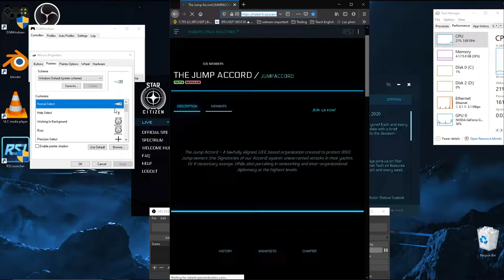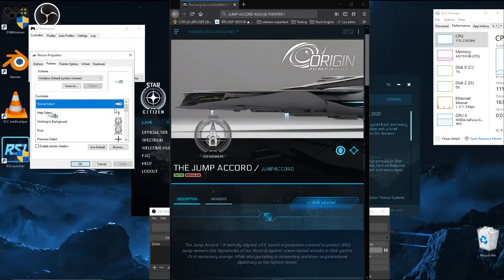Jump Accord mouse cursor . Star Citizen mouse pointer .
This is a replacement cursor for the busy and waiting boring blue circle in windows. It reminds jump accord signors of the solidarity pact that protects them no matter where they're busy or waiting in the verse!

(Place in C:/Windows/Cursor)